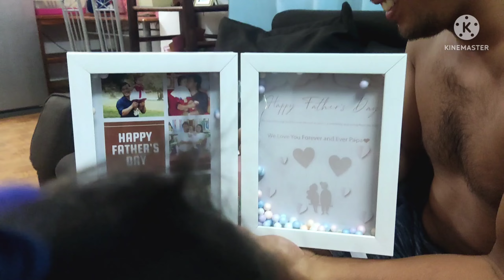MAY PA-GIFT KAMI PARA KAY JUMAR 🎁 | FATHER'S DAY GIFT 😍 | Rio Dela Cruz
Title of this Video: MAY PA-GIFT KAMI PARA KAY JUMAR 🎁 | FATHER'S DAY GIFT 😍 | Rio Dela Cruz

Please don't forget to give this video a THUMBS UP if you liked it, COMMENT, and please SUBSCRIBE if you're not yet subscribed and also RING THE BELL ICON for more videos.

~ Team DC 😘